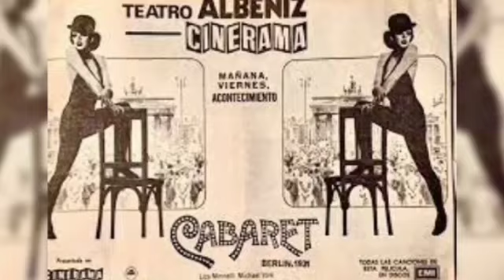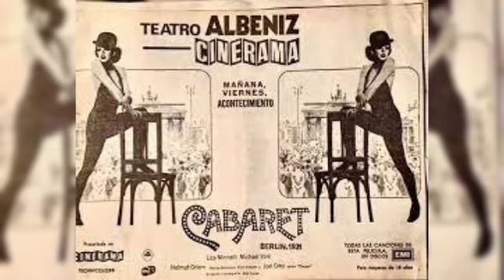CAS Morelia, cultura, arte y sociedad, cine en línea película Cabaret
cine permanencia voluntaria